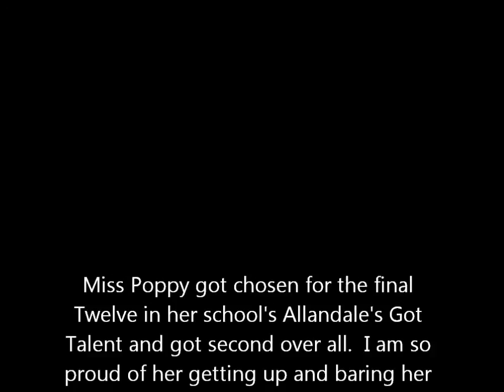Miss Poppy loves to dance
Miss Poppy, sharing her love of Dance with her school in a student lead Allandale's Got Talent, enjoy! Only a small snippet as our broadband is horrendous, this took two hours! Whakatane needs NZ fastest broadband just to spread the Joy!